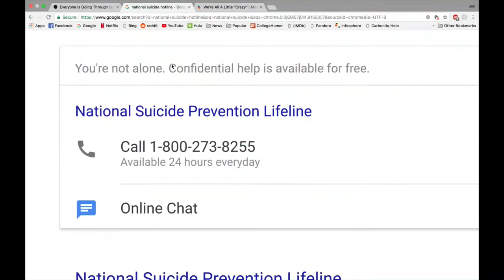Drill Bits - Mental Health, Life, and Sports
With the tragic passing of Anthony Bourdain, Tom Hoffarth and Steve Lowery share their feelings on the state of mental health in American Sports and Life.

Twitters:
@Tom Hoffarth
@Steve Lowery12